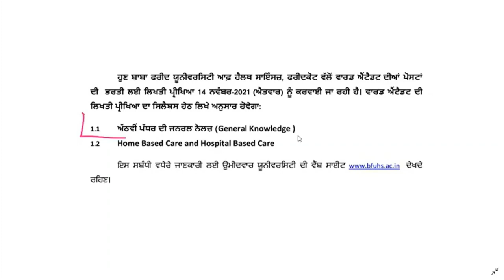Ward attendant exam Date | ward attendant syllabus | ward attendant Book | Baba Farid Punjab 2021